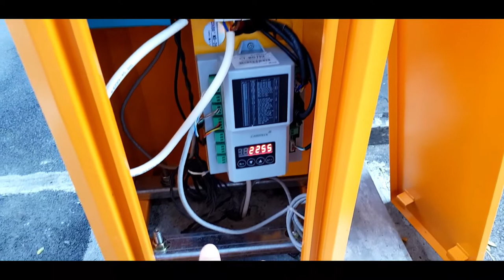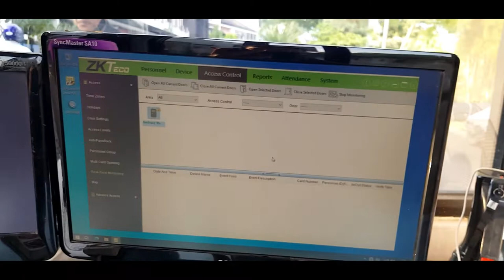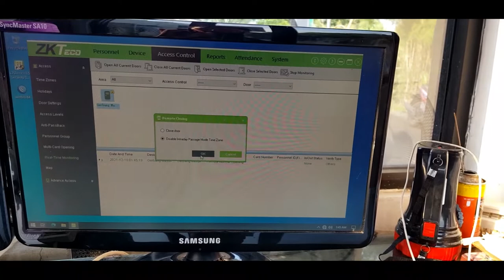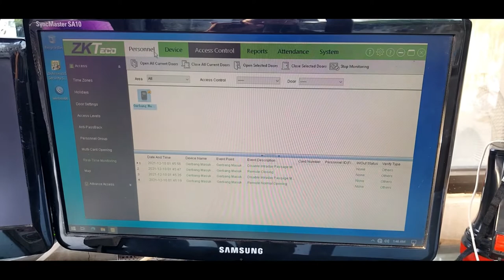🔴 Cara mengoperasikan boomgate Servo Barrier Gate dengan menggunakan aplikasi ZKTeco untuk perumahan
Berikut kurang lebih gambaran boomgate servo barrier gate yang digunakan diperumahan.

Video Editor : Kinemaster di Samsung S8
Thumbnail Editor : Adobe Photoshop CC
Mic : Boya BY-MM1
Camera : Samsung S8
Music : Stay a Minute Inst (intro), Spring & U Inst. (background) di Kinemaster

Terima kasih